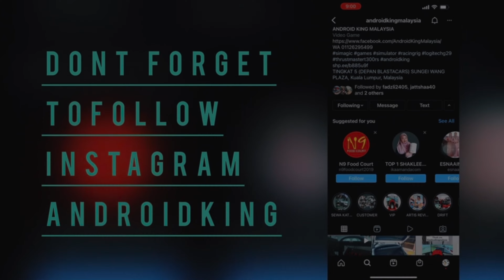Abg Jai Beli Kereta Drift Nim 199 Garage !?